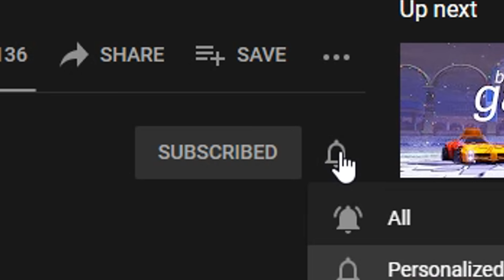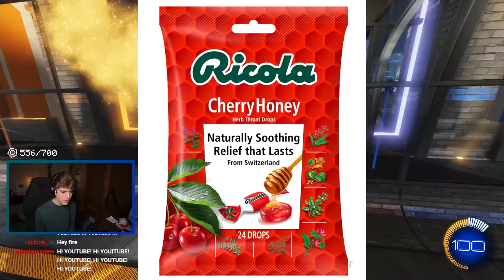cube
Can we freestyle with a CUBE in rocket league? Today we find out. Make sure to let me know what you think of my rocket league videos, thanks :)

-FAQ's-
I play Rocket League on PC
I use a Scuf PS4 Controller
I use Bakkesmod (a Rocket League modding program thingy) for alpha boost, the beta nugget is real doe

Ending song: Bad Computer - Destroy Me

110
240
110
-4
0.75
4.20
1.0

Sens:
Aerial 1.90 Steering 1.30
Deadzone: Square

Controls are default except for air roll and powerslide
Air Roll: L1/LB
Powerslide: L1/LB
Tornado (air roll left) : L3
Scoreboard: any dpad button

I started playing Rocket League about a month after it came out in August 2015. Eventually I discovered then-called JHZER's videos and got super into learning how to freestyle. After a while I joined my first team called Hexicon as a freestyler in around July 2016 and later Pulse in September 2016. My rocket leaguej style has changed a bunch over time, nowadays I really enjoy playing mutators along with freestyling with my friends. I'm not huge into competitive but I find that fun as well. Rocket League is a cool game.